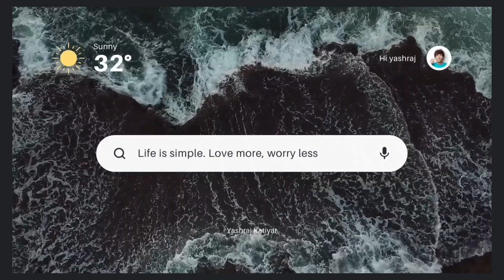MBBS FRESHER'S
Music is not owend by me